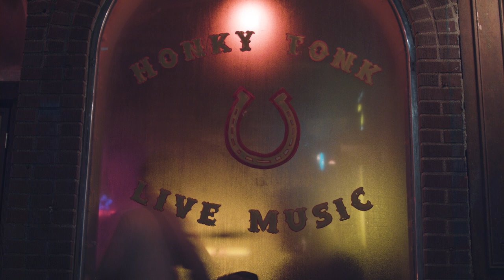Don't Come Home a Drinkin / Skinny Dennis / Megg Farrell Live Video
Megg Farrell & Friends performing live at Skinny Dennis in Brooklyn
Performing the Loretta Lynn song "Don't Come Home a Drinkin"
Pete Matthiessen on guitar
Chris Gelb on drums
Kells Nollenberger on bass
Jeff Lampert on pedal steel
Megg Farrell on tenor guitar and vocals